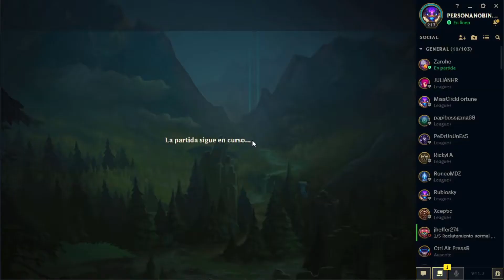¡Este URGOT no SE PUEDE CREER la PALIZA que se ha llevado en RANKED!😱 |TEEMO VS URGOT